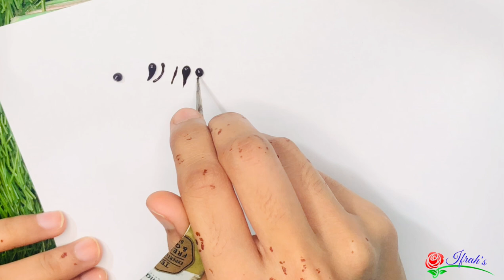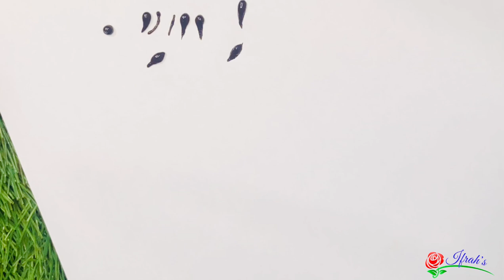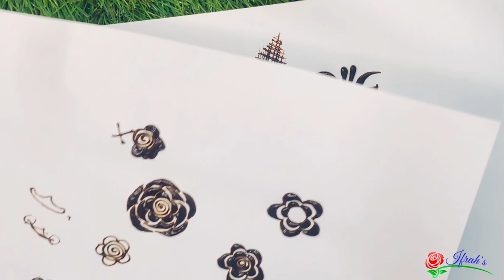Mehndi Class 4: Learn basic of Mehndi art with Ifrah’s || Beginners Mehndi Tutorial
In this video, we are talking how to draw to line, freel and dots with the help of mehndi cone. Most people use pencil to teach henna, but In this class, I will teach you to make henna from henna cones so that we can do better practices in running henna cones

I hope you like the video of my upcoming mehndi classes